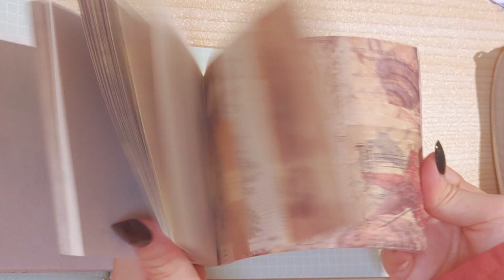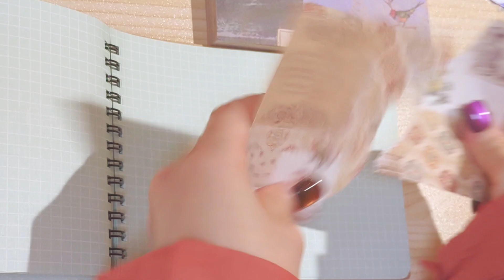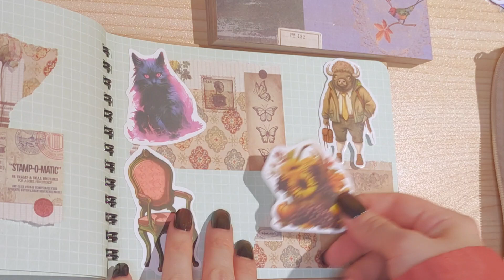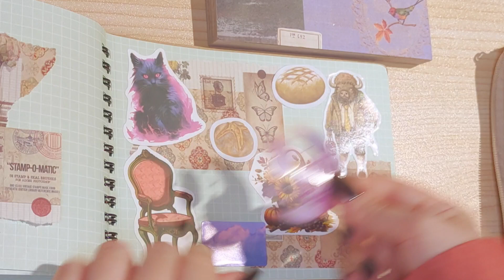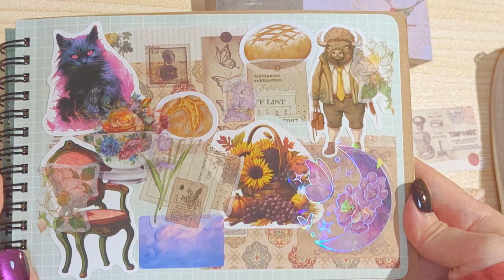コラージュ🐈‍⬛ASMR💗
コラージュ好き🩷